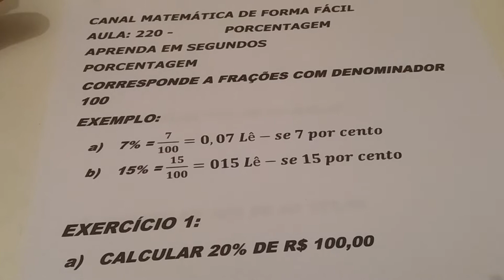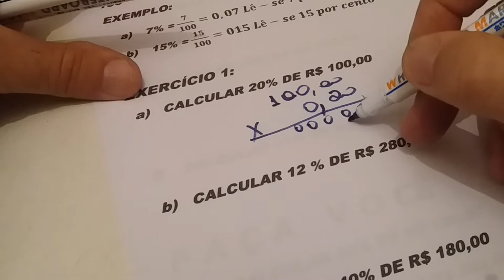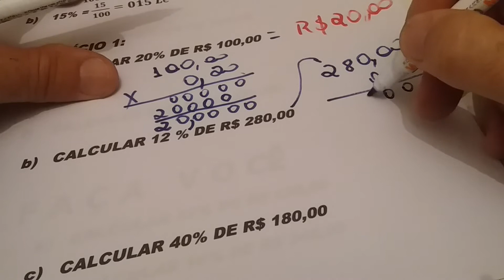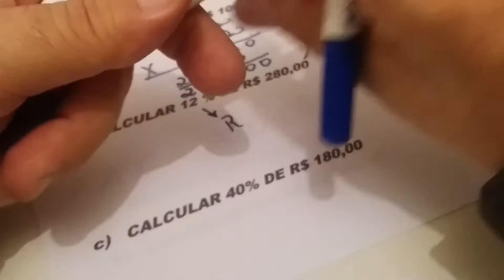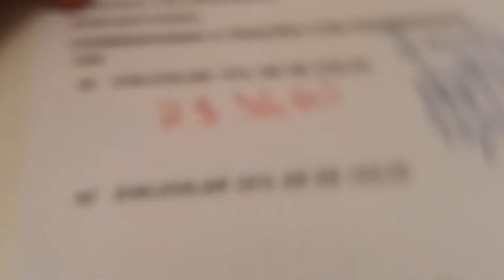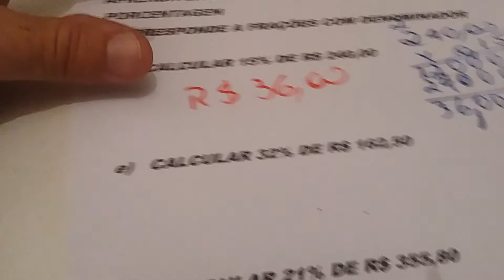AULA 220 - PORCENTAGEM - APRENDA EM SEGUNDOS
NESSA SÉRIE DE VÍDEOS APRENDA EM SEGUNDOS,   A PRATICIDADE DA PORCENTAGEM BEM FÁCIL PARA HABILIDADE EM CÁLCULOS QUE EXIGE PORCENTAGEM